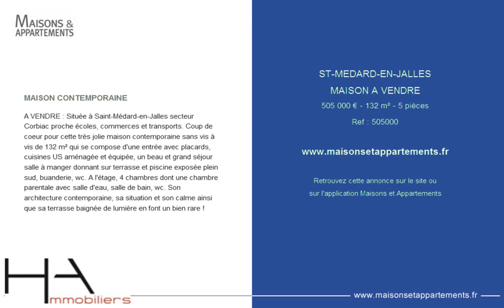ST-MEDARD-EN-JALLES - MAISON A VENDRE - 505 000 € - 132 m² - 5 pièces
Référence : 505000

MAISON CONTEMPORAINE
A VENDRE : Située à Saint-Médard-en-Jalles secteur Corbiac proche écoles, commerces et transports. Coup de coeur pour cette très jolie maison contemporaine sans vis à vis de 132 m² qui se compose d'une entrée avec placards, cuisines US aménagée et équipée, un beau et grand séjour salle à manger donnant sur terrasse et piscine exposée plein sud, buanderie, wc. A l'étage, 4 chambres dont une chambre parentale avec salle d'eau, salle de bain, wc. Son architecture contemporaine, sa situation et son calme ainsi que sa terrasse baignée de lumière en font un bien rare !

Cette annonce vous est proposée par l'agence HA IMMOBILIERS